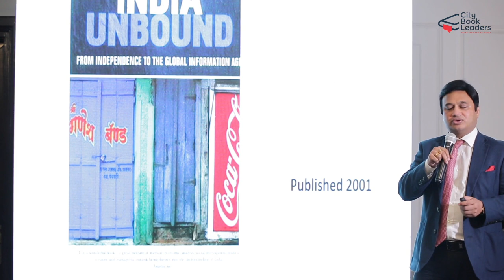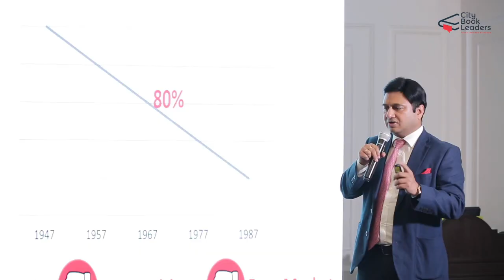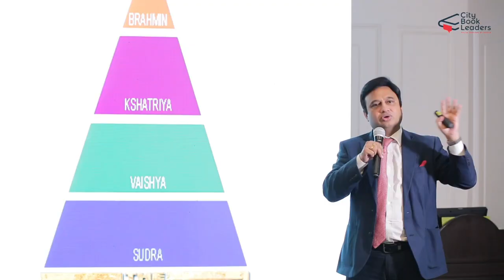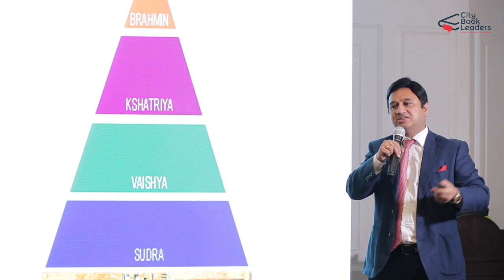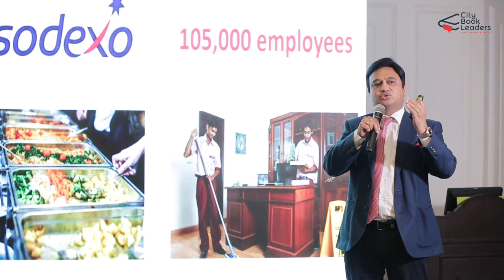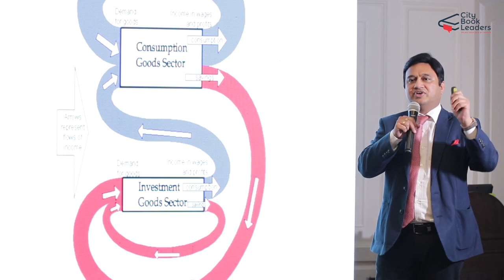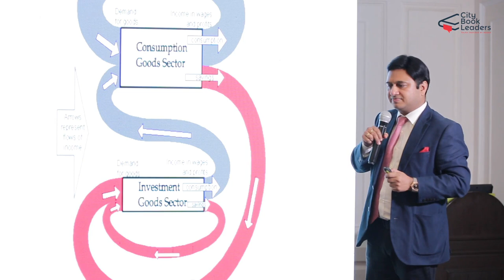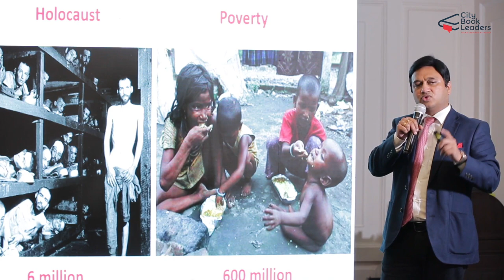India Unbound by Gurucharan Das. Book Talk by Ravi Saxena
Ravi Saxena , MD , Wonderchef , a noted entrepreneur reviews the book' India Unbound' by Mr. Gurcharan Das in his presence at the second session of CBL at Gurugram on 11th Aug 2018.

The book inspired Ravi to become an entrepreneur and create some of the most aspiring and inspiring businesses in the country.  In his review he takes the audience and booklovers through the detailed narratives of the book.

CityBookLeaders.com